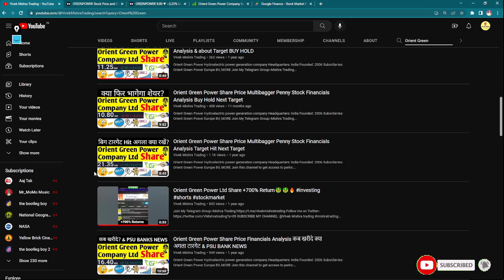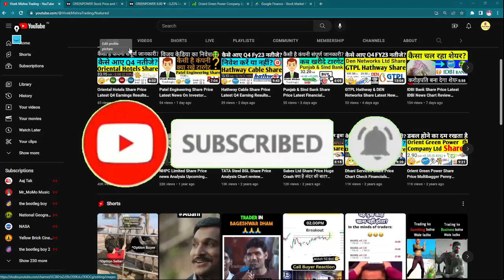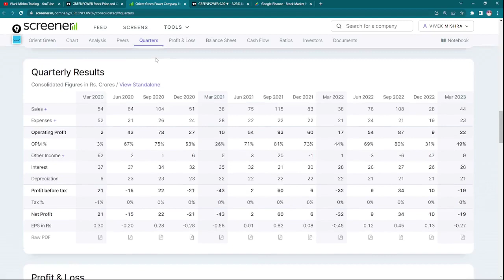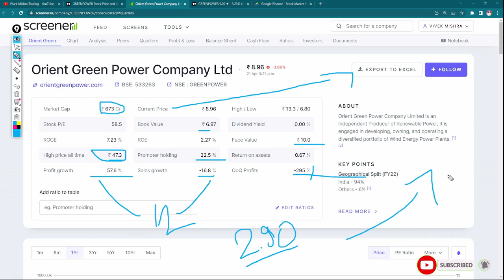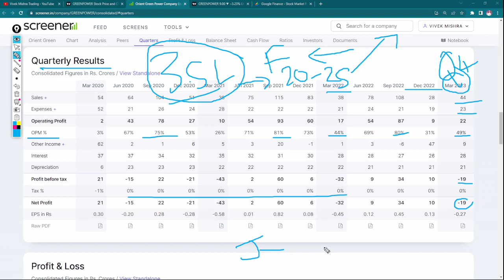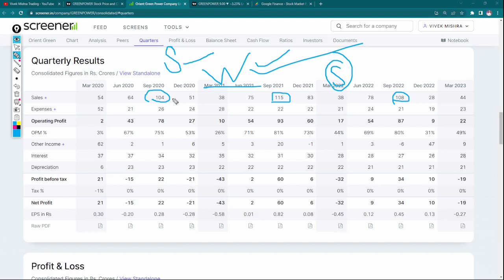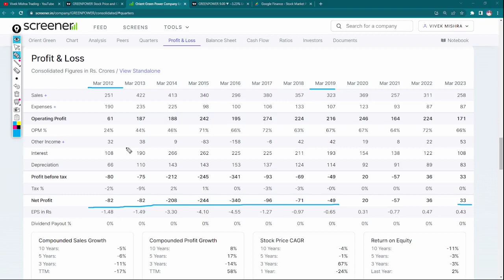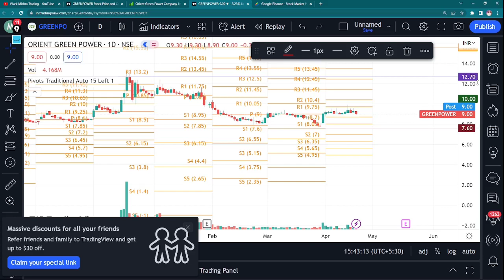Orient Green Power Share Price Q4 Earnings Multibagger Penny Stock Financials Analysis Chart Check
Hydroelectric power generation company

Headquarters: India
Founded: 2006
Subsidiaries: Orient Green Power Europe BV, MORE

Grateful!😇